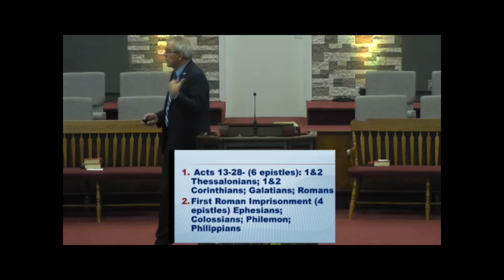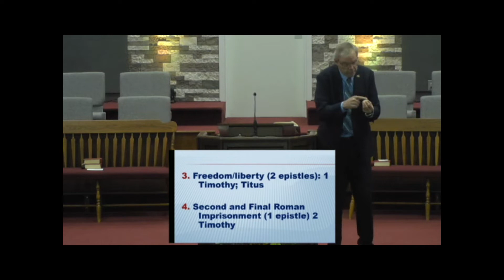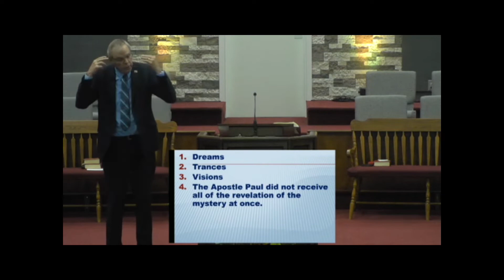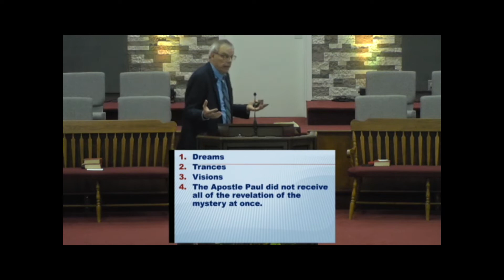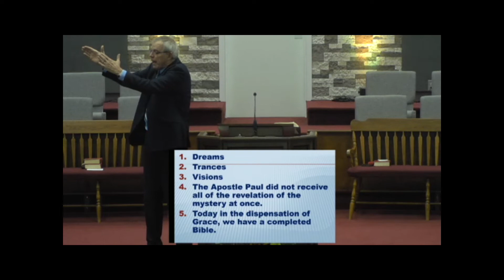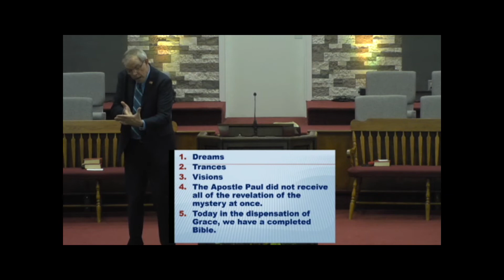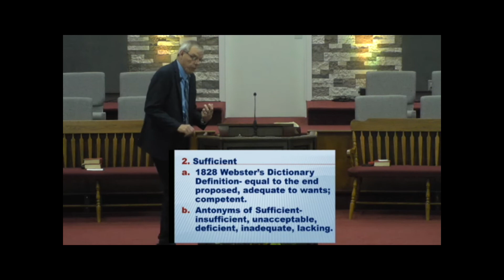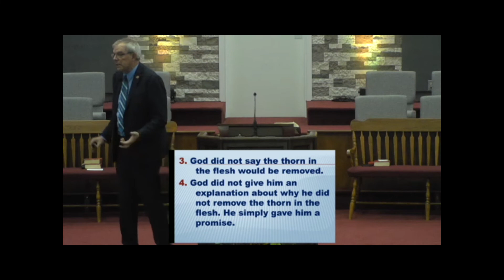Grace is the Answer Pastor Stewart W McClelland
Pastor Stewart shares this study on the Grace of God and how God's grace is sufficient.